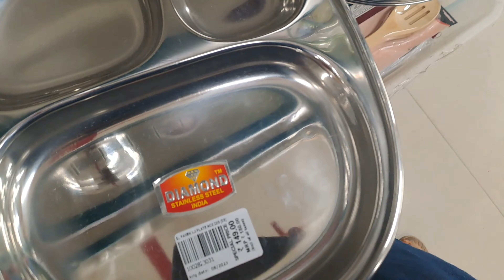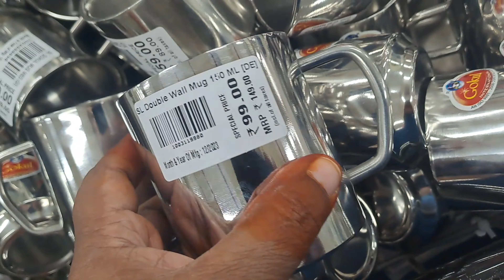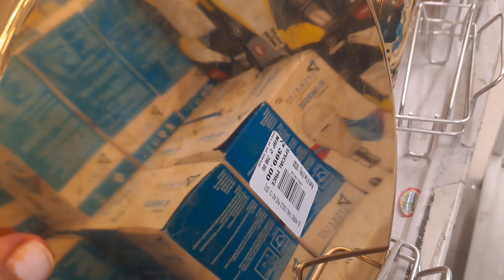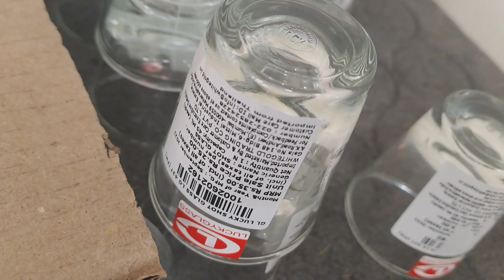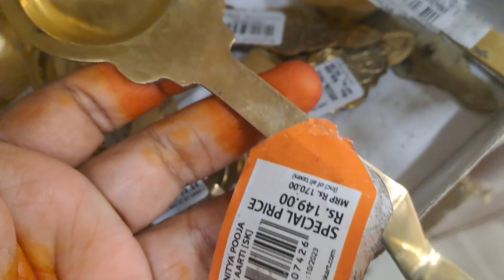అయ్య బాబోయ్ డీ మార్ట్ లో ఈ క్రిస్మస్ కి ఎన్ని ఆఫర్లు ఉన్నాయో వీడియో లో మీరే చూడండి